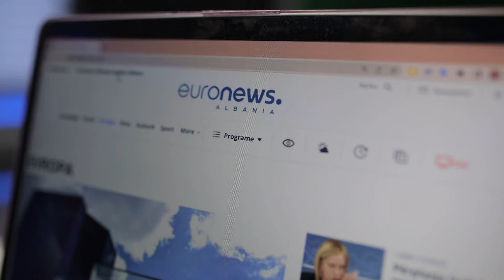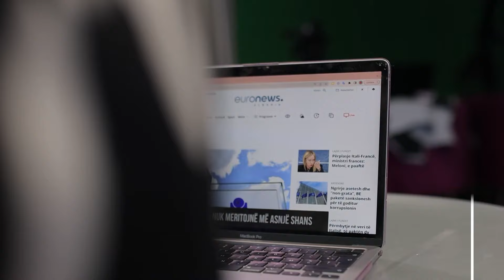Fertility, abortion, virginity, domestic violence and women in Albania